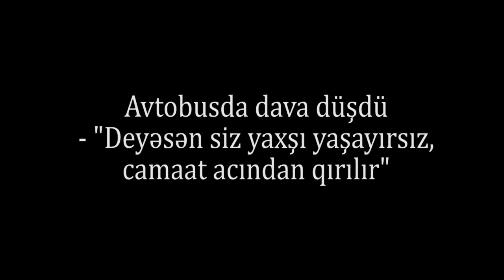"Əlbəttə pis yaşayıram!"-avtobusda dava:"Məmurlar kokain iyləyib, qumar oynayır, biz acından ölürük"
Martın 10-da səhər saatlarında Bakıda ictimai nəqliyyatda sərnişinlər arasında qalmaqal olub: Sərnişinlərdən birinin digərinə "pis yaşayırsan?" deyə ironik sual verməsi əhalinin narazılığına səbəb olub. Ona cavab verən sərnişin deyib ki, "Əlbəttə pis yaşayıram"-avtobusda dava:"72 yaşım var, 180 manat pensiya alıram, tutub saçından ataram səni bayıra"